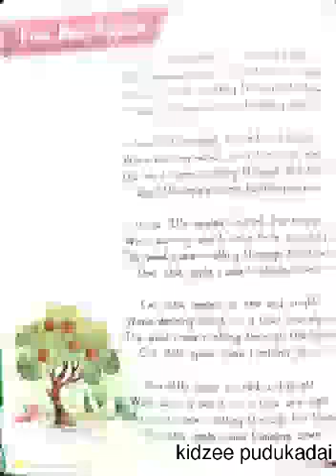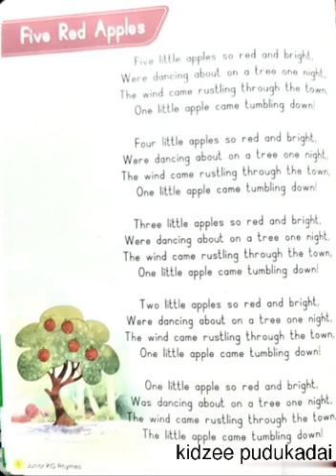Five red apples rhymes Kidzee Pudukadai